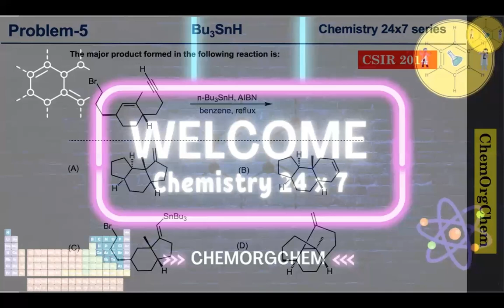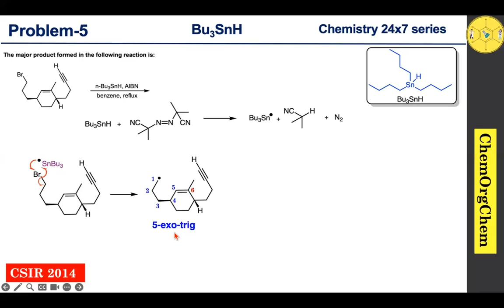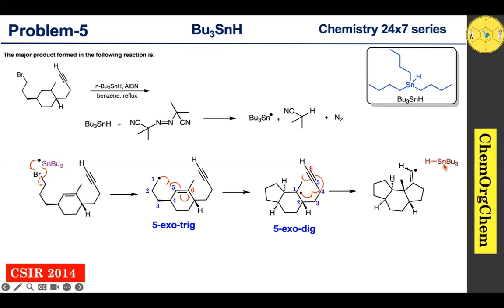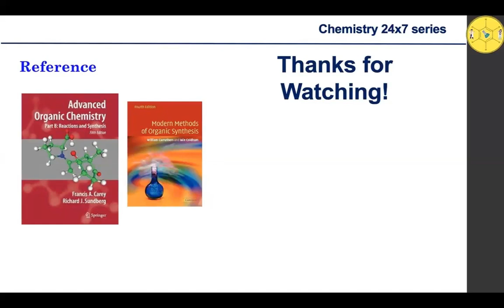Tributyltin hydride|Bu3SnH|AIBN|Radical Cyclization|Selectivity|Problem solved 🧪 ChemOrgChem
🧪✨ Join me in this comprehensive guide where we solve the previous year's problems based on  Tributyltin hydride (Bu3SnH) reagent  🌐🔍 Whether you're a student, researcher, or chemistry enthusiast, this video is your ticket to understanding the nuances of Bu3SnH, a powerful reagent that unlocks a world of synthetic possibilities. 🚀💡 Enhance your knowledge, refine your skills, and witness the transformative role of Bu3SnH in crafting complex molecules. Don't miss out on this educational journey that promises to demystify Bu3SnH and elevate your organic chemistry game! 📚👩‍🔬👨‍🔬
According to Some of the previous papers of CSIR, JAM and other Competitive Examinations, Questions related to this topic is frequently asked. I hope it'll help you and you'll be able to solve these type of questions easily after watching this video.
Part-3 channel will take you on a fascinating journey into the world of organic molecules, reactions, and the beauty of chemical principles.